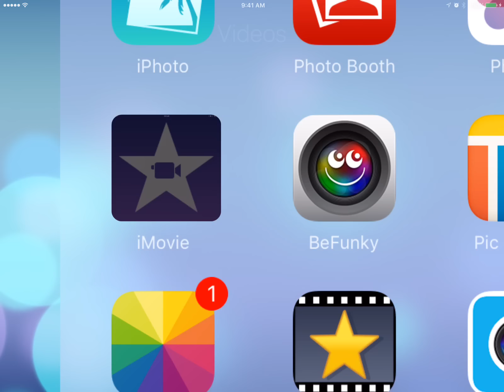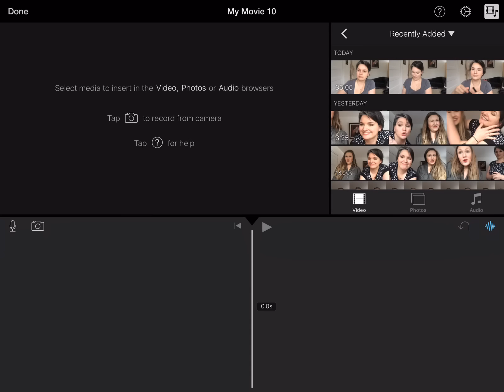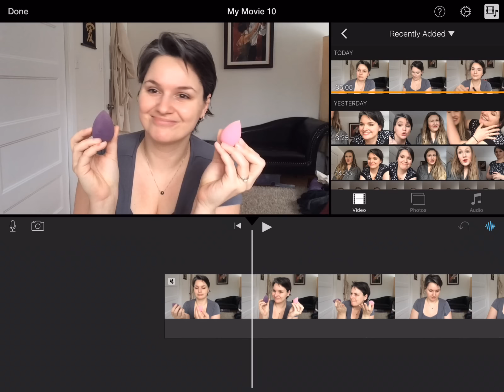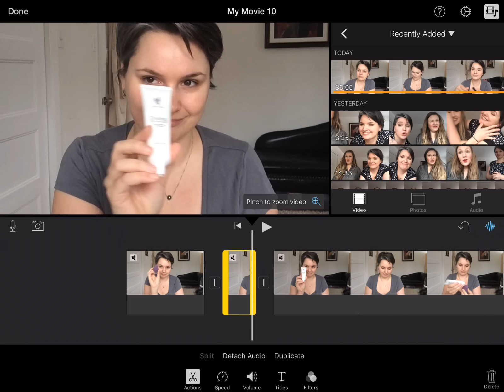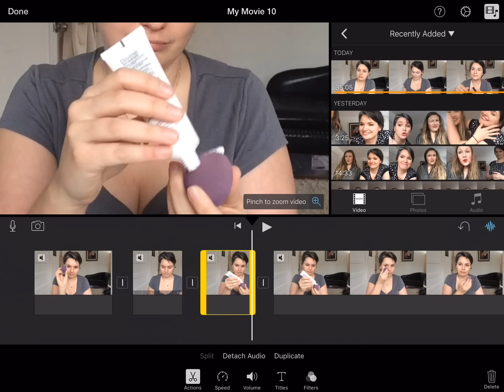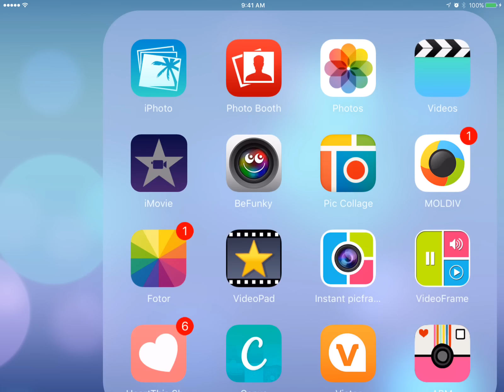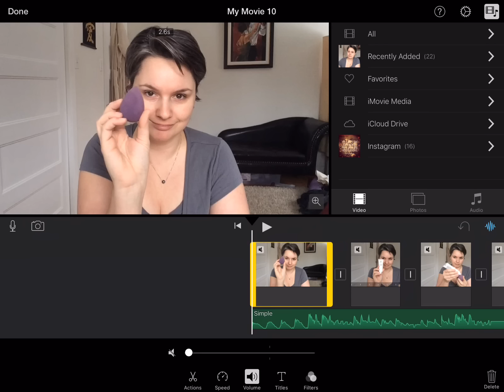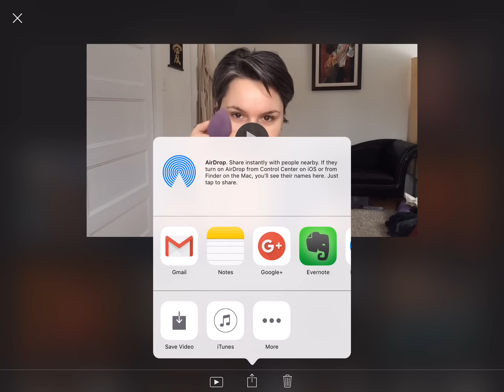Tutoriel iMovie sur iPad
Voici comment j'utilise iMovie sur mon iPad pour éditer mes vidéos en toute simplicité.